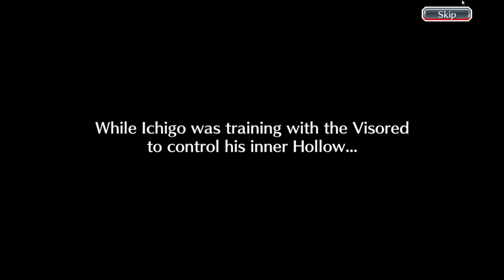Bleach: brave souls Gameplay Walkthrough Part 7 - Super Sub, Spirit Hunter, Karakura Autumn Festival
Game Title: Bleach: Brave Souls
On Smartphone Compatible with the following operating systems
Android™ 4.1+, iOS 10.0+
*Not available on some devices.
On PC (Steam) Compatible with the following operating systems : Windows 8/Windows 8.1/ Windows 10 (64-bit)
On PC (BlueStacks) Compatible with the following operating systems : Windows 7+ (32-bit/64-bit)
*Not compatible with Mac/Linux.
*The game might not run on some computers.
Genre : 3D Action
Price : Free-to-play (In-app purchases available)

遊戲名稱 : BLEACH: Brave Souls
智慧型手持裝置對應的OS : iOS 10.0 以上、Android 4.1 以上
※就算滿足以上條件，仍有部分裝置可能無法進行遊玩。
PC(Steam)版對應的作業環境 : Windows 8/Windows 8.1/ Windows 10(僅對應所有64bit OS系統)
PC版（BlueStacks）對應的作業環境 : Windows 7以上(對應32bit/64bit OS)
※未支援Mac/Linux。
※就算滿足以上條件，仍有可能無法進行遊玩。
類型 : 爽快3D動作遊戲
售價 : 基本遊玩免費（部分道具須付費購買）